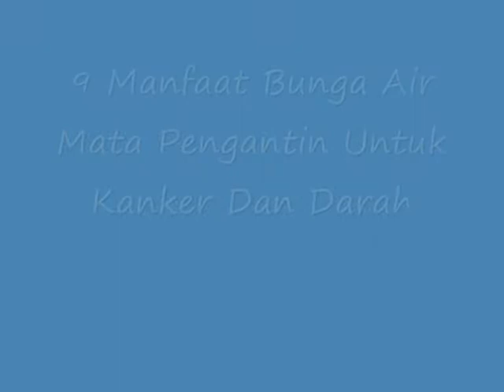Ternyata Inilah 9 Manfaat Bunga Air Mata Pengantin Untuk K4nk3r Dan D4r4h